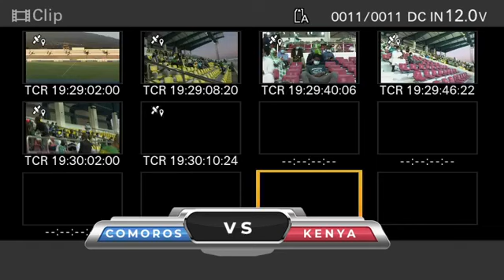WATCH FULL AFCON GAME BETWEEN KENYA AND COMOROS WHICH ENDED 2:1 IN MORONI.